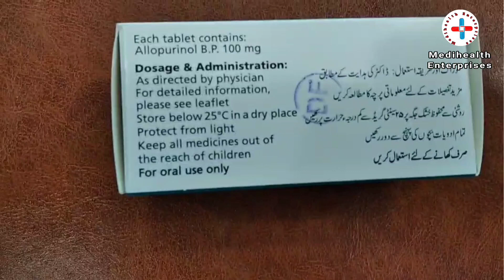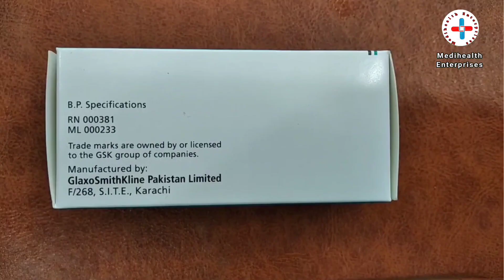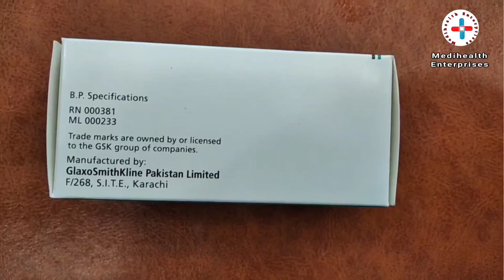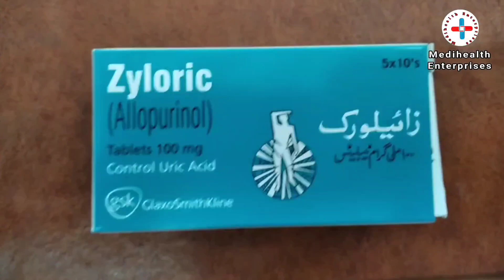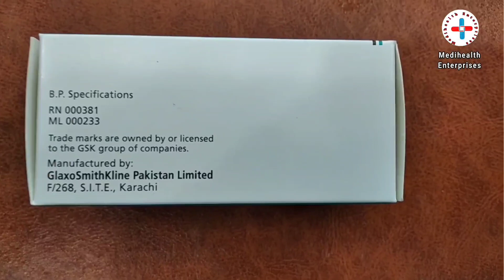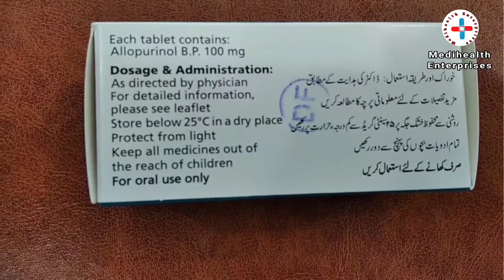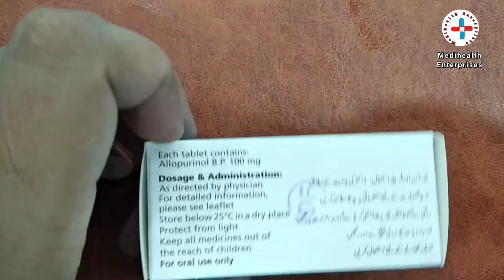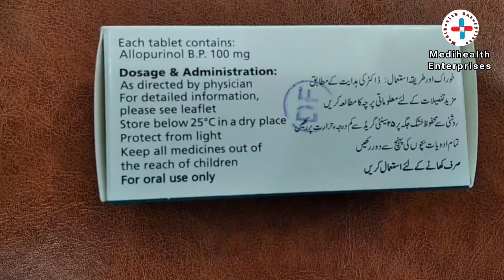Zyloric tab Uses | Allopurinol tablet | Uric acid treatment | uric acid ko kese km krein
In this video I will explain about zyloric tablet uses dosage administration contraindications precautions..

Zyloric tablet uses in urdu hindi language

zyloric tablet 100mg uses dose
zyloric tablet by Medihealth Enterprises

zyloric tablet 300mg use dose sidee effects

Zyloric allopurinol tablet is indicated for the treatment and prevention of gout and increased uric acid levels in the body.

zyloric tablet ka istmal jorron me dard , pathon me dard, hadiyon me dard , ungliyon me dard aur stiffness aur uric acid ko km krnay k liye istmal kiya jata hai

It can be due to varied reasons, such as kidney disorders or certain medications.
uric acid honay ki mukhtlif wajoohat ho sakti hai jesa k aisi sabziyon aur gosht  daalon lentils ka istmal jis me purine ki miqdaar zyada hoti hai

ya jin patients jin afrad ko gurday me pathri ho aur pathri ki wajah se uric acid hojaye to phir uric acid ko km krnay k liye medicine jesa k zyloric tablet go uric tablet aur urigo tablet istmal ki jati hai

Zyloric tablet contains allopurinol as an active component or it's generic name. Gout is a condition similar to arthritis, where there is sudden pain in the joints accompanied by redness and swelling.

These symptoms usually occur due to uric acid deposition in the joints. Allopurinol in Zyloric tablets acts by reducing uric acid production in the body.

Take tab Zyloric as advised by your doctor at the prescribed dose and duration. Before starting the treatment with Zyloric tablet, discuss all the past medical and medication history with your doctor.

jorron me dard ko kese kam kiya jaye
uric acid ki alamat
uric acid foods to avoid
uric acid best treatment
konsi khorak se iric acid zyada hota hai
uric acid level in body
uric acid test
uric acid ka test kab karwana chahiye
uric acid normal range
arthritis treatment in hindi urdu
jorron k dard ko kese khatam kiya jaye
zyloric tablet 100mg for uric acid
zyloric tablet right dose
zyloric tablet 300 mg
zyloric tablet in pregnancy
zyloric tablet for cancer patients
zyloric tablet for liver patients
zyloric tablet for pregnant women
kya pregnancy me zyloric tablet le saktY hain
gout medicine
gout ki beemari kya hai
zyloric tablet kab tak leni chahiye

zyloric  allopurinol tablet se kya nuqsan ho sakta hai
Side effects of Zyloric tablet
Stomach upset
Diarrhoea
Drowsiness
Rashes
Vomiting
Nausea
Allergies